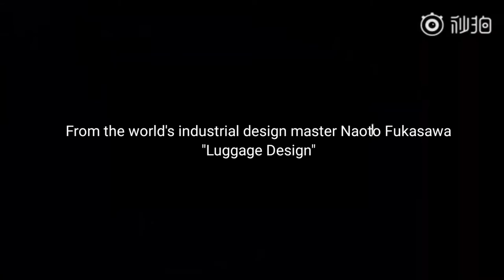Realme GT Master Edition Suitcase Gray | Official Teaser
About:
Realme is all set to launch the Realme GT
Master series on July 21 in China. The company is reported to launch the Realme GT Master Edition and the Realme GT Master Explorer Edition. Now, ahead of the official launch, some renders of the upcoming smartphone have been leaked online, which gives us some new information about the design language.

Realme GT 5G Master Edition is an upcoming mobile by Realme. The phone is rumoured to come with a 6.55-inch touchscreen display. Realme GT 5G Master Edition is expected to be powered by an octa-core Qualcomm Snapdragon 870 processor. The Realme GT 5G Master Edition is rumoured to run Android 11 and is expected to be powered by a 4500mAh battery. The Realme GT 5G Master Edition supports proprietary fast charging.

As far as the cameras are concerned, the Realme GT 5G Master Edition is rumoured to pack a triple camera setup featuring a 108-megapixel primary camera; a 13-megapixel camera, and a 2-megapixel camera. The rear camera setup has autofocus. It is rumoured to sport a single camera setup for selfies.

Realme GT 5G Master Edition is based on Android 11.

Connectivity options on the Realme GT 5G Master Edition are said to include Wi-Fi 802.11 ac, GPS, and USB Type-C. Sensors on the phone are rumoured to include accelerometer, ambient light sensor, gyroscope, proximity sensor, and in-display fingerprint sensor.